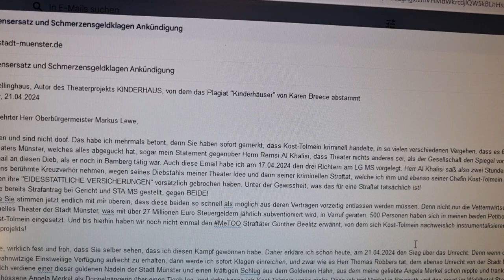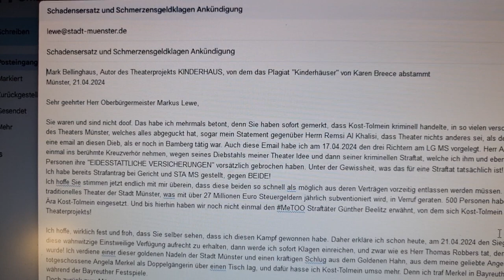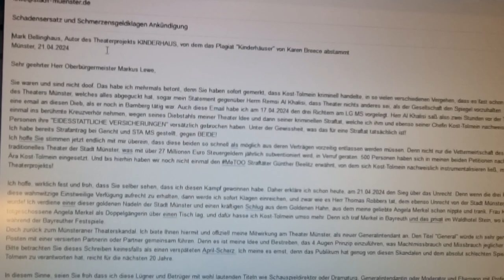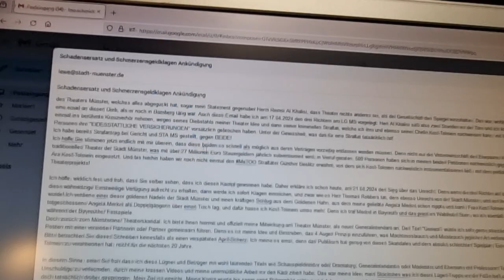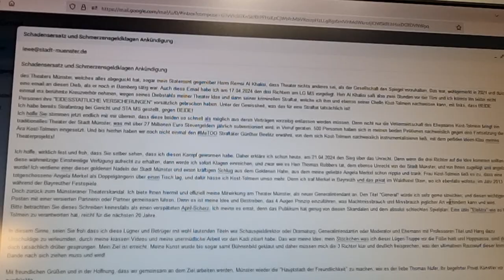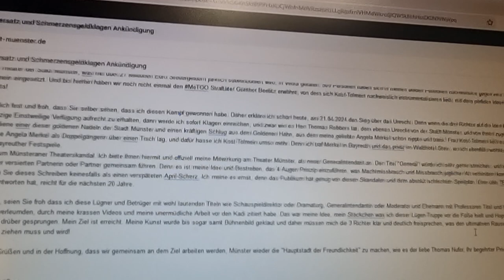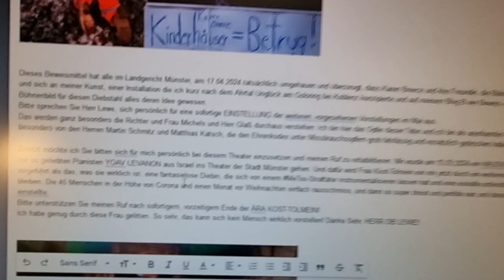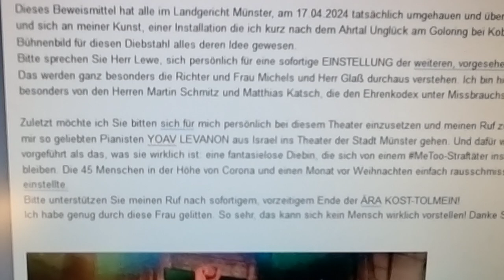DER SIEG ÜBER KATHARINA KOST-TOLMEIN, DAS UNRECHT! - gelesen von Autor/Schauspieler Mark Bellinghaus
Mark Bellinghaus, Autor des Theaterprojekts KINDERHAUS, von dem das Plagiat "Kinderhäuser" von Karen Breece abstammt.
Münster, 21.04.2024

Sehr geehrter Herr Oberbürgermeister Markus Lewe,

Sie waren und sind nicht doof. Das habe ich mehrmals betont, denn Sie haben sofort gemerkt, dass Kost-Tolmein kriminell handelte, in so vielen verschiedenen Vergehen, dass es fast schon rekordverdächtig scheint, für ein Team des Theaters Münster, welches alles abgeguckt hat, sogar mein Statement gegenüber Herrn Remsi Al Khalisi, dass Theater nichts anderes sei, als der Gesellschaft den Spiegel vorzuhalten. Das war dann die Überschrift im "Stadtgeflüster" letztes Jahr. Ein weiterer Ideenklau! Das war, wohlgemerkt in 2021 und durch eine email an diesen Dieb, als er noch in Bamberg tätig war. Auch diese Email habe ich am 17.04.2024 den drei Richtern am LG MS vorgelegt. Herr Al Khalisi saß also zwei Stunden vor der Türe und ich konnte ihn leider nicht einmal in mein berühmtes Kreuzverhör nehmen, wegen seines Diebstahls meiner Theater Idee u. dann seiner kriminellen Straftat, welche ich ihm u. ebenso seiner Chefin Kost-Tolmein nachweisen kann, mit links, dass BEIDE Personen ihre "EIDESSTATTLICHE VERSICHERUNGEN" vorsätzlich gebrochen haben. Unter der Gewissheit, was das für eine Straftat tatsächlich ist! Ich habe bereits Strafantrag bei Gericht und STA MS gestellt, gegen BEIDE! Ich hoffe Sie stimmen jetzt endlich mit mir überein, dass diese beiden so schnell als möglich aus deren Verträgen vorzeitig entlassen werden müssen. Denn nicht nur die Vetternwirtschaft des Ehepaares Kost-Tolmein bringt ein traditionelles Theater der Stadt Münster, was mit über 27 Millionen Euro Steuergeldern jährlich subventioniert wird, in Verruf. 500 Personen haben sich in meinen beiden Petitionen nachweislich gegen eine Fortsetzung der Ära Kost-Tolmein eingesetzt. Und bis hierhin haben wir noch nicht einmal den MeToo Straftäter Günther Beelitz erwähnt, von dem sich Kost-Tolmein instrumentalisieren ließ, mit dem perfiden Ideen-Klau meines Theaterprojekts!
Ich hoffe, dass Sie selber sehen, dass ich diesen Kampf gewonnen habe. Daher erkläre ich schon heute, am 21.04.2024 den Sieg über das Unrecht. Denn wenn die drei Richter auf die Idee kommen sollten, diese wahnwitzige Einstweilige Verfügung aufrecht zu halten, dann werde ich sofort Klagen einreichen, und zwar wie es Herr Thomas Robbers tat, dem ebenso Unrecht von der Stadt Münster, und von Ihnen zugefügt und angetan wurde! Ich verdiene eine dieser goldenen Nadeln der Stadt Münster und einen kräftigen Schluck aus dem Goldenen Hahn, aus dem meine geliebte Angela Merkel schon nippte und trank. Frau Kost-Tolmein ließ es zu, dass eine totgeschossene Angela Merkel-Doppelgängerin über einen Tisch lag, und dafür hasse ich Kost-Tolmein umso mehr. Denn ich traf Merkel in Bayreuth und das privat im Waldhotel Stein, wo ich ebenfalls wohnte, im Jahr 2013 während der Bayreuther Festspiele. Doch zurück zum Münsteraner Theaterskandal. Ich biete Ihnen hiermit und offiziell meine Mitwirkung am Theater Münster, als neuer Generalintendant an. Den Titel "General" würde ich sehr gerne streichen, und diesen wichtigen Posten mit einer versierten Partnerin oder Partner gemeinsam führen. Denn es ist meine Idee und Bestreben, das 4-Augen-Prinzip einzuführen, was Machtmissbrauch und Missbrauch jeglicher Art verhindern kann und wird.
Bitte betrachten Sie dieses Schreiben keinesfalls als einen verspäteten April-Scherz. Ich meine es ernst, denn das Publikum hat genug von diesen Skandalen und dem absolut schlechten Spielplan. Eine üble "Elektra" wie es Kost-Tolmein zu verantworten hat, reicht für die nächsten 20 Jahre.

In diesem Sinne, seien Sie froh dass ich diese Lügner und Betrüger mit wohl lautenden Titeln wie Schauspieldirektor oder Dramaturg, Generalintendantin oder Moderator/Ehemann mit Professoren Titel und Hang dazu Unschuldige zu verleumden, durch meine krassen Videos und meine unermüdliche Arbeit vor den Kadi zitiert habe. Das war meine Idee, mein Stöckchen, was ich dieser Lügen-Truppe vor die Füße hielt und Hoppsassa, sind die doch tatsächlich drüber gesprungen. Mein Ziel ist erreicht. Meine Kunst wurde sogar samt Bühnenbild (von Karen Breece Freundin Hannah Judith Wolf), nachweislich geklaut und daher müssen mich die 3 Richter klar u. deutlich freisprechen, was den ultimativen Rauswurf dieser kriminellen Bande nach sich ziehen muss u. wird!
Mit freundlichen Grüßen u. in der Hoffnung, dass wir gemeinsam an dem Ziel arbeiten werden, Münster wieder die "Hauptstadt der Freundlichkeit" zu machen, wie es der liebe Thomas Nufer, Ihr begehrter Privat Künstler vor Jahren ausdrückte.
Mark Bellinghaus
Zuletzt möchte ich Sie bitten sich für mich persönlich bei diesem Theater einzusetzen u. meinen Ruf zu rehabilitieren. Mir wurde am 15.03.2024 ein HAUSVERBOT ausgesprochen, u. so konnte ich heute nicht zu meinem von mir so geliebten Pianisten YOAV LEVANON aus Israel ins Theater der Stadt Münster gehen.